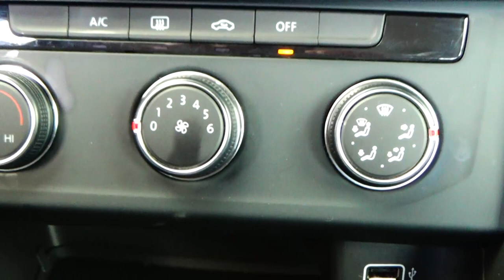Volkswagen / Jetta / 2019 - 6962